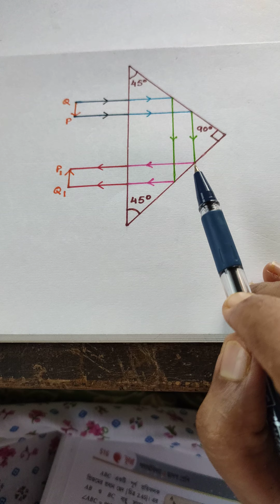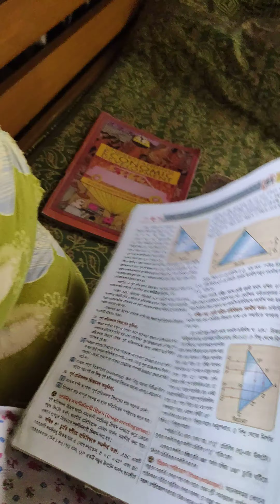8 July 2020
JSR. 12 PHYSICS. IMAGE ERECTING PRISM-180° DEVIATION